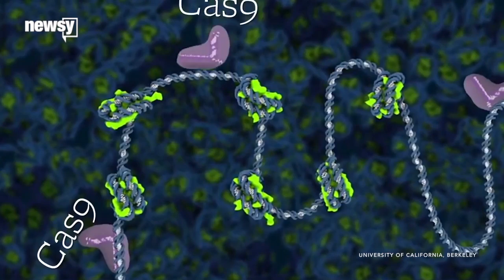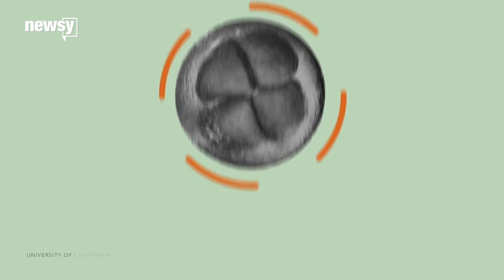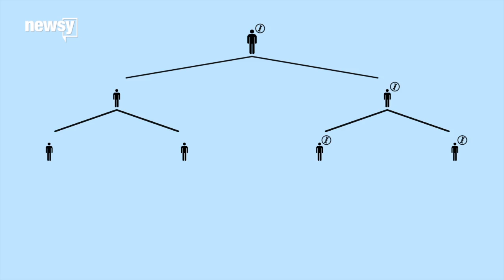Gene Editing Tool CRISPR Is Making Scientists Face The Hard Questions - Newsy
The CRISPR-Cas9 tool makes genetic engineering cheap and easy, making it a powerful tool that has the potential to be abused.

Sources:
U.S. Department of Energy

Image via: L. Solomon and F. Zhang